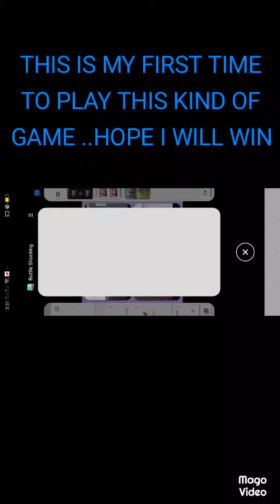MY FIRST TIME PLAYING BOTTLE SHOOTING! 😁